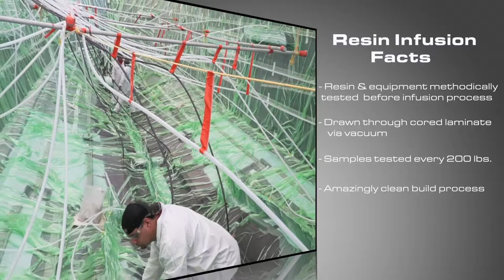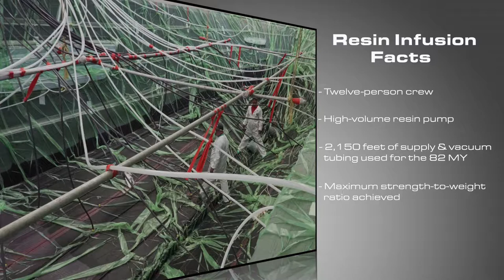82 MY Resin Infusion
Resin infusion is one of the many ways Viking builds a better boat every day. This sophisticated boatbuilding process involves the use of highly engineered materials and methods, scientific testing, and meticulous quality control. The result is a hull structure with superior strength.